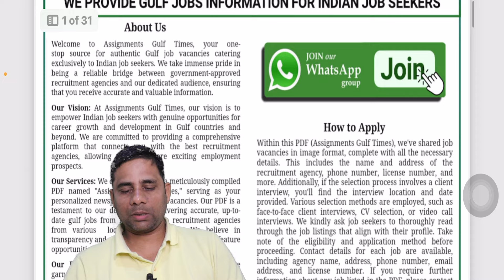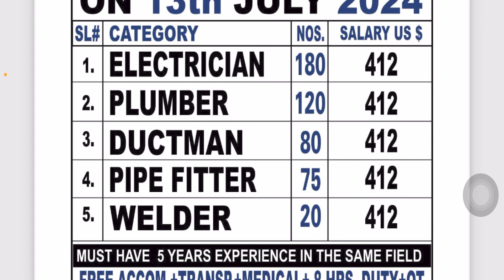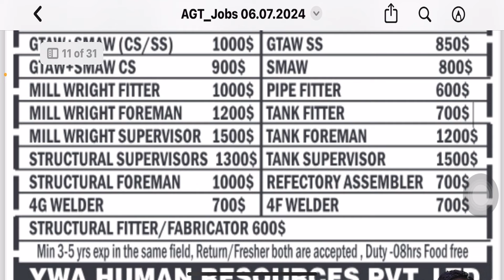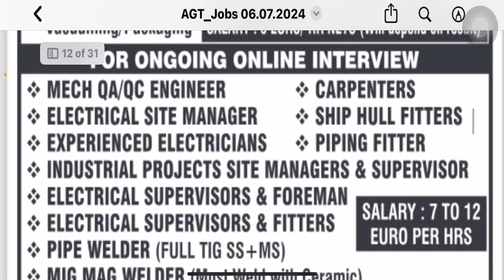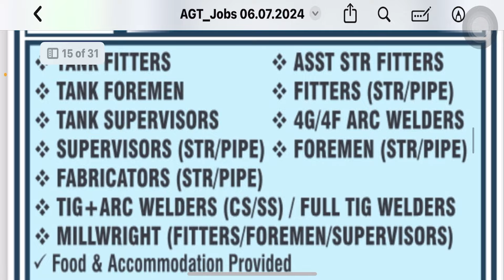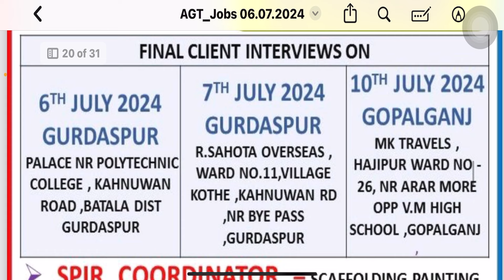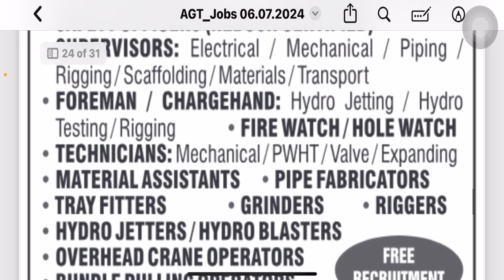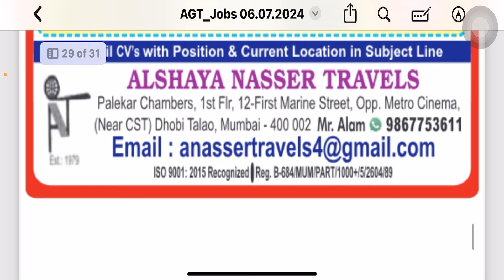Assignments Gulf Times Newspaper Today I Gulf Job Vacancy 2024 I Europe Job Vacancy I Arrange Job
Hello Everyone !

Store Keeper Job
Material Controller Job
Electrician Job
Plumber Job
Steel Fixture Job
Civil Engineer Job
Rigger Job
Helper Job
HR Job
Stock Checker Job
Inventory Controller Job
AC Technician Job
Fire Fighting Job
HVAC Technician Job
Forklift Operator Job
Mechanic Job
Piping Foreman Job
Driver Job
Gardener Job

and Don't forget to leave your wonderful COMMENTS , your feedback are really important for us...

Keep Supporting

Assignment Abroad Times, Gulf Job Vacancy
Assignment Gulf Job, Job in dubai,